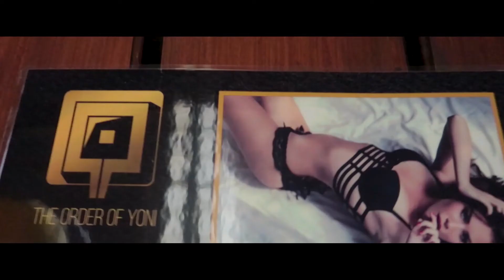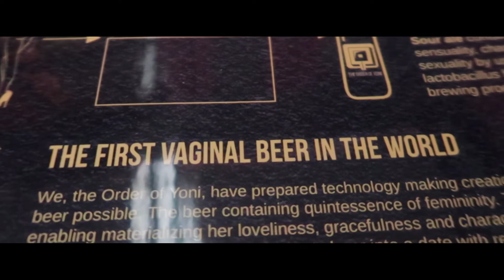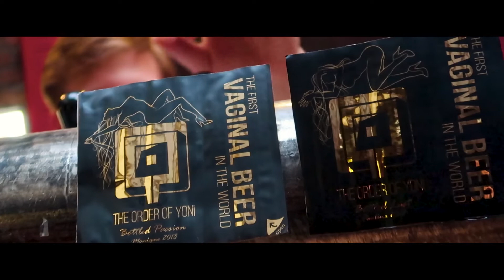We drink vaginal beer - Vlog² #26 [CC]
Gear:
Nikon D5100
Nikkor 18-105mm
Helios 44-2
Rode VideoMicro
Joby Gorillapod
BlackBerry Passport
Samsung Galaxy Grand Prime
Genesis Gear ABT

Studio:
Softobxes CineGEN Vidoo
Mitoya lighting tripods
Hama Tripod